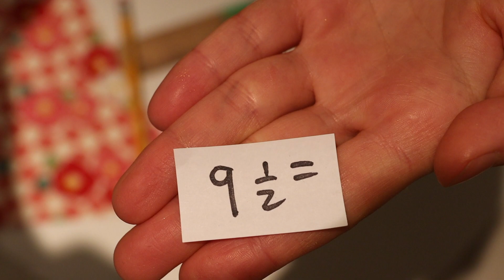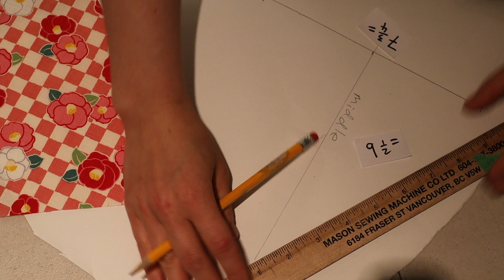Beginner Sewing Quick Project Bunting Room Party Decoration Tutorial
Hello Everyone!

Please leave me all your questions, comments and suggestions I love hearing from you,
I truly appreciate your time,
Sasa

If you would like to support me (and can) please buy something from my online shop. Thank you!